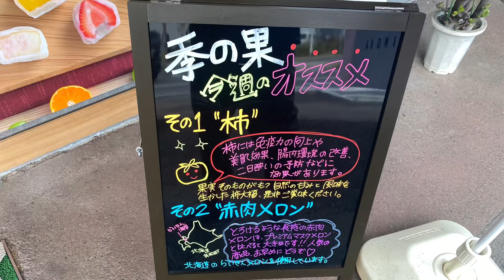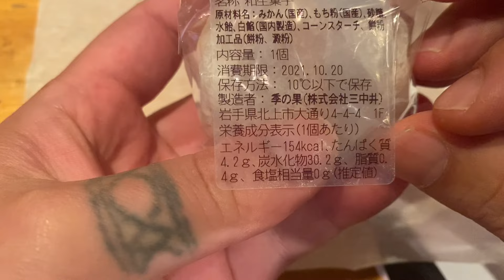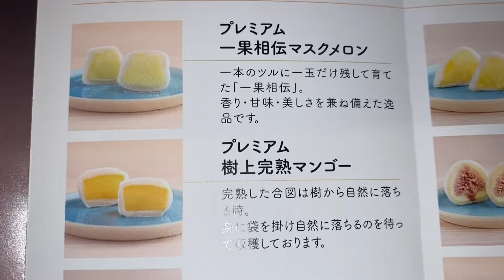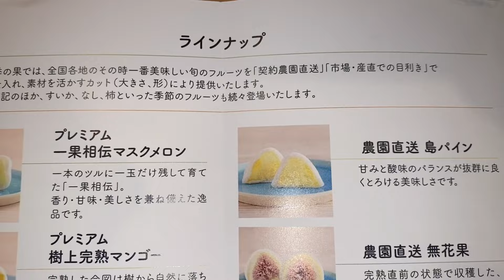岩手県北上市で話題のスイーツ！高級フルーツ大福【季の果】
【SNS】
★なす兄ぃ
【音楽・効果音等素材】
▼魔王魂